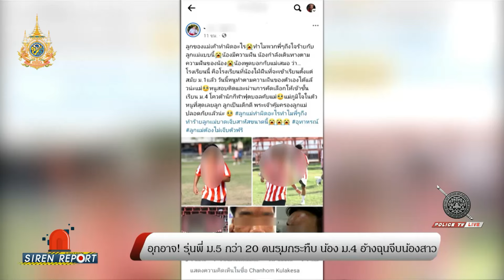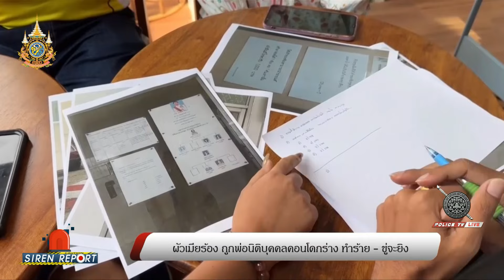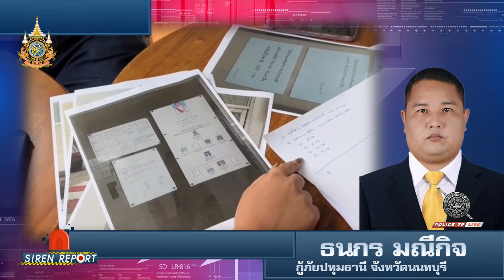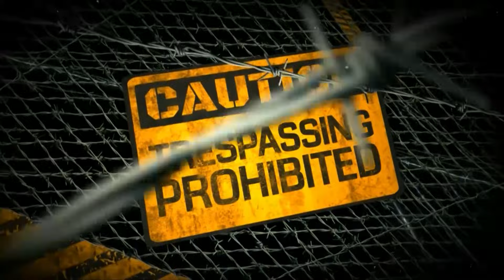รายการ Siren Report : ประจำวันที่ 22 พฤษภาคม 2567